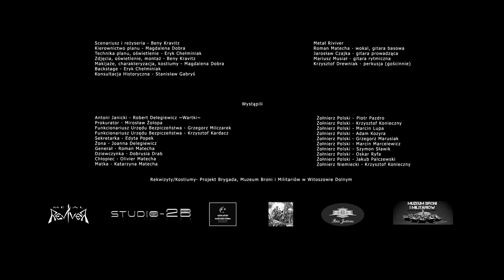Metal REVIVER - WYKLĘCI (zwiastun)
Metal REVIVER - „WYKLĘCI” (zwiastun). Premiera teledysku 11 listopada 2019 rok, Legnica, Legnickie Centrum Kultury ul. Chojnowska 2, Akademia Rycerska, Sala Królewska godz. 16.
oraz media społecznościowe w tym samym czasie.
Serdecznie zapraszamy! Bądźcie z nami!

Metal REVIVER - „WYKLĘCI”.
Skład zespołu:
Roman Matecha - wokal, gitara basowa
Jarosław Czajka - gitara solowa
Mariusz Musiał - gitara rytmiczna
Krzysztof Drewniak - perkusja (gościnnie)
Autorzy muzyki i tekstu: Jarosław Czajka, Mariusz Musiał i Roman Matecha.

Miks, mastering: Tomasz „ZED” Zalewski (Zed Studio)

Technika planu, oświetlenie, backstage: Eryk Chełminiak

Konsultacja historyczna: Stanisław Gabryś

Wystąpili:
Antoni Janicki: Robert Delegiewicz "Wartki"
Prokurator: Mirosław Żołopa
Funkcjonariusz Urzędu Bezpieczeństwa: Grzegorz Milczarek
Funkcjonariusz Urzędu Bezpieczeństwa: Krzysztof Kardacz
Żołnierz Polski: Piotr Pazdro
Żołnierz Polski, żołnierz Niemiecki: Krzysztof Konieczny
Żołnierz Polski: Marcin Lupa
Żołnierz Polski: Adam Kozyra
Żołnierz Polski: Grzegorz Marusiak
Żołnierz Polski: Marcin Marcelewicz
Żołnierz Polski: Szymon Sławik
Żołnierz Polski: Oskar Ryfa
Żołnierz Polski: Jakub Palczewski
Sekretarka: Edyta Popek
Żona: Joanna Delegiewicz
Dziewczyna: Dobrusia Drab
Matka: Katarzyna Matecha
Chłopiec: Olivier Matecha
Generał: Roman Matecha